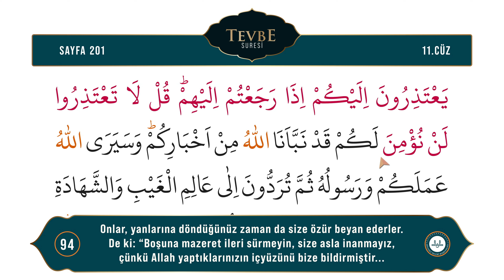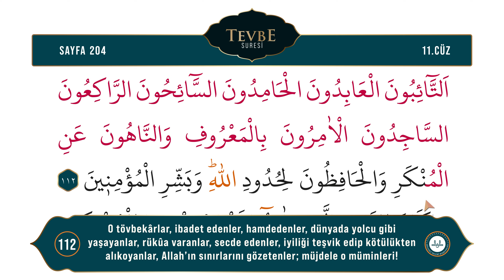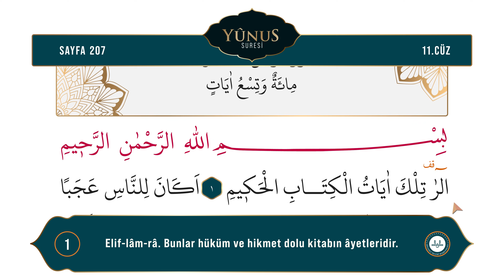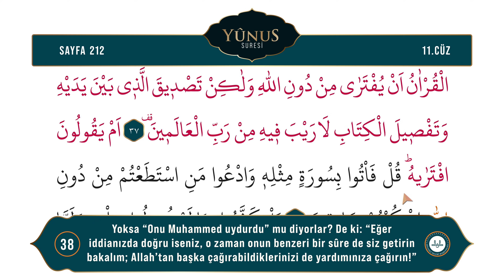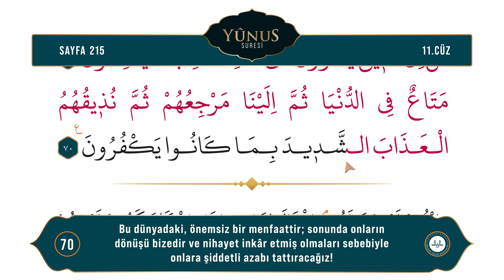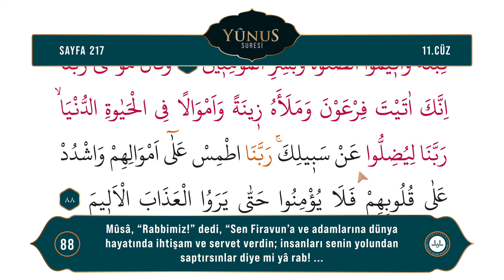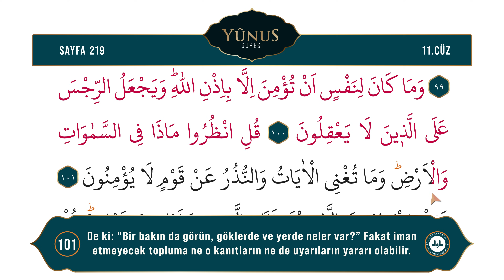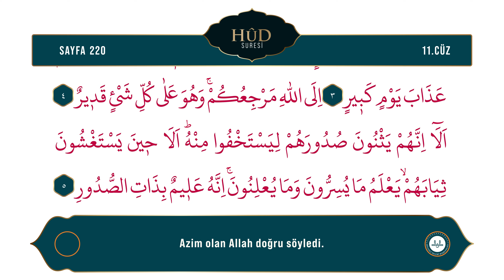Ok Takipli Hatim - Kur'an-ı Kerim ve Türkçe Meali - 11. Cüz - 4K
Diyanet İşleri Başkanlığı Dijital Yayınlar Daire Başkanlığı tarafından hazırlanan ok takipli Kur'an-ı Kerim Hatm-i Şerifi ve Meali

Kur'an-ı Kerim 11. Cüz - (201-220 Sayfalar)
Okuyan: Bünyamin TOPÇUOĞLU
Meal: Diyanet İşleri Başkanlığı Kur'an Yolu Meali
Hazırlayan: Dijital Yayınlar Daire Başkanlığı

11. Cüzde Bulunan Sureler:
Tevbe Suresi
Yunus Suresi
Hud Suresi

00:00 - 201. Sayfa
02:31 - 202. Sayfa
05:02 - 203. Sayfa
07:25 - 204. Sayfa
09:38 - 205. Sayfa
11:57 - 206. Sayfa
13:59 - 207. Sayfa
16:21 - 208. Sayfa
18:42 - 209. Sayfa
20:57 - 210. Sayfa
23:44 - 211. Sayfa
26:15 - 212. Sayfa
28:58 - 213. Sayfa
31:44 - 214. Sayfa
34:08 - 215. Sayfa
36:16 - 216. Sayfa
39:05 - 217. Sayfa
41:42 - 218. Sayfa
44:12 - 219. Sayfa
46:43 - 220. Sayfa